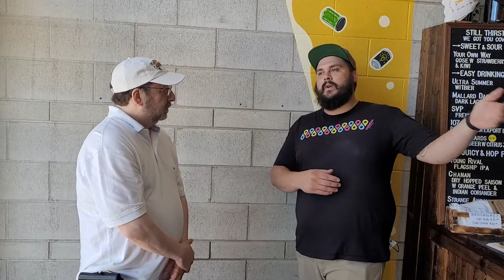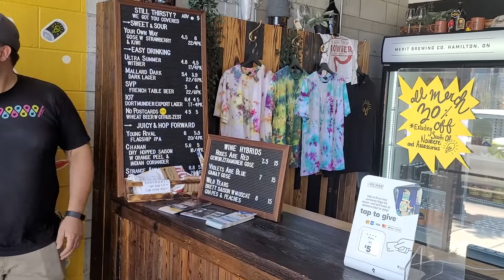SRED Unlimited Brewery Road Trip: Merit Brewing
SRED Consultant David Reti interviews Brew Master Aaron Spinney on how SRED tax credits have benefitted Merit Brewing.